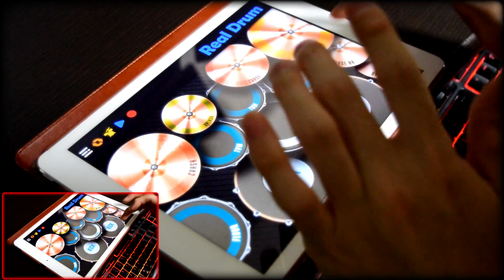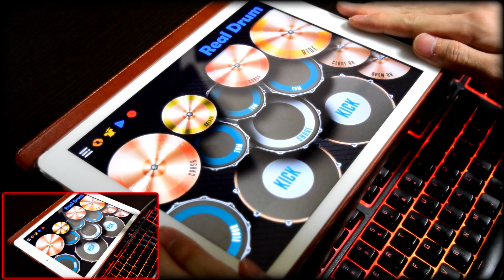「インフェルノ」をiPadで叩いてみた【Mrs. GREEN APPLE / 炎炎ノ消防隊 (Fire Force) OP / Inferno - iPad Drum Cover -】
469作目。

音源は下記より使用させていただきました。
「ハイカラサウンド」様

Enen no Shouboutai (Fire Force) / 炎炎ノ消防隊
Opening (OP) / オープニング
Inferno / インフェルノ
Mrs. GREEN APPLE / ミセス グリーン アップル
iPad Drum Cover / iPadで叩いてみた